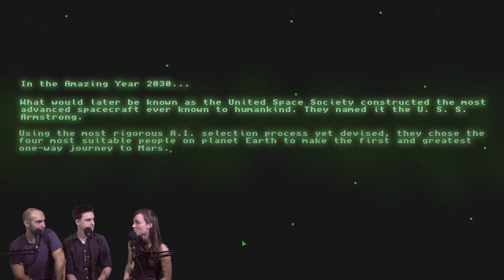SCIENTISTS REACT to Mars 2030! - Space Explorers Episode 3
What is it like to be confined in spacecraft for months, away from friends and family? Dr Beth Healey has experienced the next best thing as a researcher in Antarctica. She teams up with Cam and Professor Lewis Dartnell to discuss the challenges of getting to Mars alive and crucially, still sane!